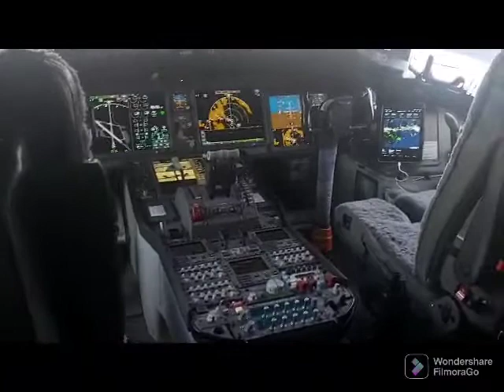Boeing 737 sneak view at FIAS 2022 an ADU exclusive